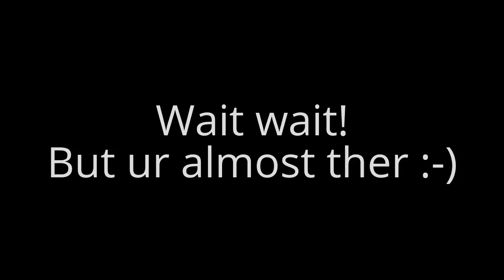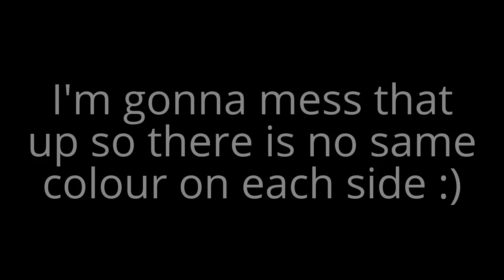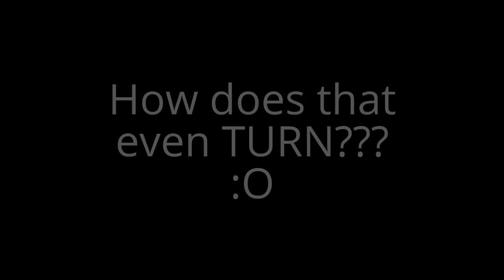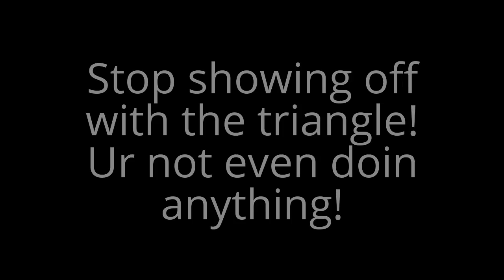17 Responses to the Classic Non-Cuber!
Today I have 17 things that classic non-cubers say and 17 fairly rude responses that are sure to trigger them :)
I hope you enjoyed!  Please remember that this is all just for fun and not meant to hurt anyone.